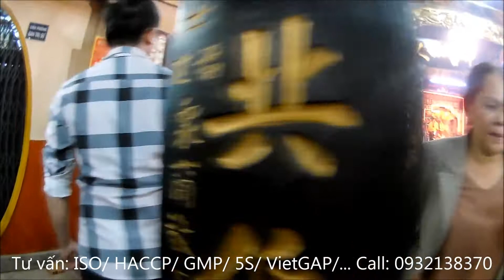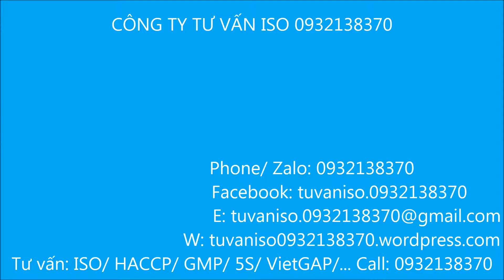Chùa Quan Đế - Thị Trấn Hóc Môn - Huyện Hóc Môn tối mùng 1 tết